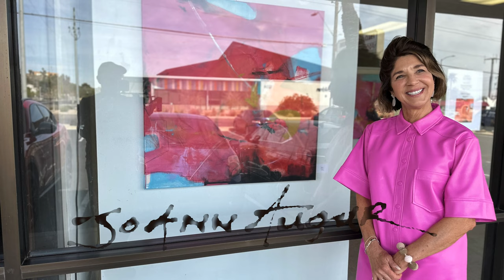Tay®MODERN - JOANN AUGUR - SHIFT - 2023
“A New Direction in Abstraction”
March 5th to 19th, 2023